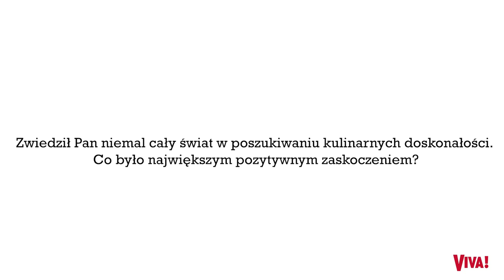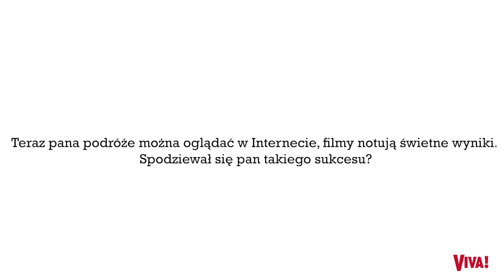Czy Robert Makłowicz żałuje odejścia z TV? „Praca w sieci różni się jednym”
Przez ponad 20 lat pokazywał nam w telewizji najciekawsze kuchnie i miejsca świata. Dziś Robert Makłowicz z powodzeniem próbuje sił w sieci. Czym różni się praca dla TV a na YouTubie? | Przepis na rybę od Roberta Makłowicza